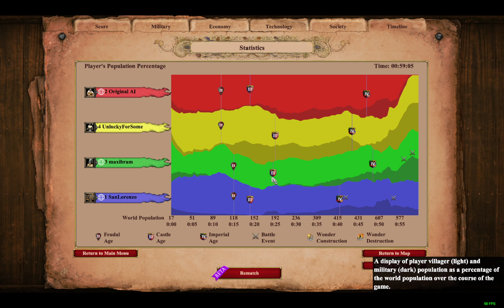Close But No Imp Age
Low Elo Legend, getting housed since September 30 1999 -- Watch live